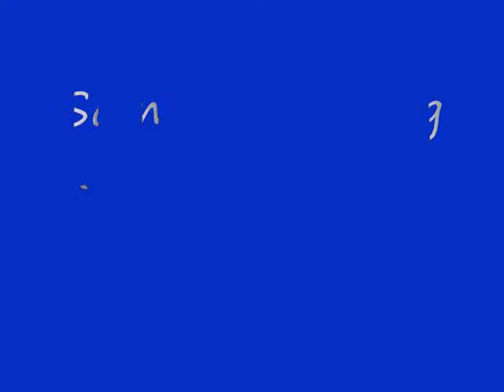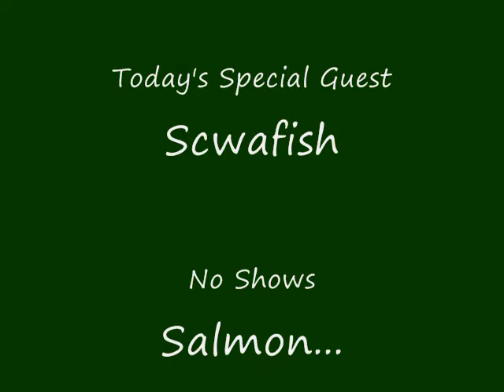Leap Day Salmon Trolling at Shelter Cove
Met up with NCKA brother Sean White at Shelter Cove for some salmon trolling out by the Bell Buoy.  It was a rough morning with no bites, but we enjoyed getting out.